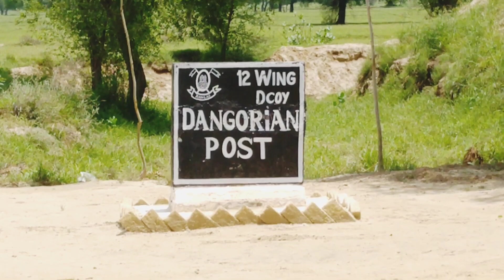India and Pakistan badar🇮🇳🇵🇰❤️❤️